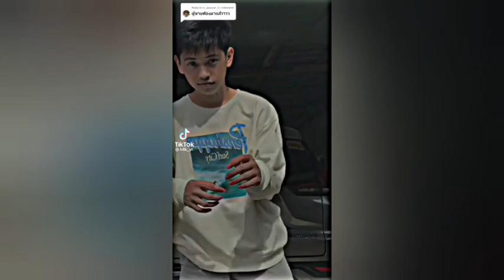Yummy | Nirvana-Aya Nakamura | Tiktok Viral Videos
dance compilation